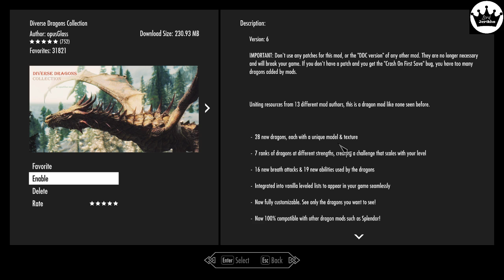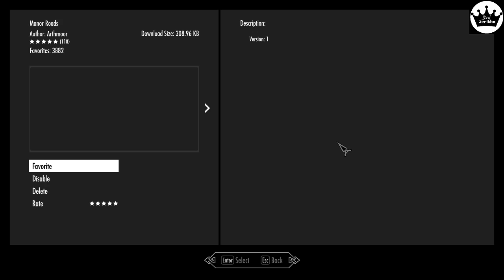Skyrim Special Edition Live Stream Legendary Difficulty: The Wandering Blacksmith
Welcome to Let's Play Skyrim Special Edition Legendary Difficulty Live Stream Our biggest adventure yet starts now with MorkBlood The Wandering Blacksmith.

This my 1st ever attempt at a backstory so it may suck XD

MorkBlood The Wandering Blacksmith

Morkblood is a creature of Pride and a born blacksmith, the tales say he was born with a hammer in his hand,as he grew he was raised by his father who was the Orc strongholds blacksmith.
He watched for years as he father worked making the best armor and weapons he ever seen for the the stronghold and at the age of 7 it was his time to learn and as soon as his 1st hammer swing hit the anvil he knew he was born for this, at the age of 13 he was crafting armor and weapons just as good as father that took his father 20 years to masters and by the age of 20 he far passed his fathers quality of armor and weapons but could not get out of his father shadow so he picked up his War hammer he made himself said goodbye to his father and left the
strondhold.

it was because of his pride he was left the orc stronghold he called home as he wanted to make a name for him self as a Balcksmith. As a Orc he was brave enough to delive in the deepest and
darkest Dungeons that no human or elf would enter to get the best the materials he could get his hand on to make the best armor or weapons any one in Skyrim has seen and wielding a mighty
war hammer, since its the closest thing that resembles his trusty smith hammer crushed any skull that stood in his way.

When he arrived at Dawnstar as it did in the stronghold his Orc pride got the better of him as he wandered the mountains and plans of skyrim wearing the greatest armor or weapons that any one has seen, he did not sell a single dagger to anyone he did not seem worthy in his eyes and as his Orc Pride came into play no one was. This is where Morkblood's habit of using only his creations originates from, if no one apart from him self was worthy then he would have to use them himself

As Morkblood traveled thought out skyrim he did run in to a few bandits or wild anmials that stupily thought he was as easy pray and after every bloody battle Morkblood did come out with a
cut here and there so he decided to learn some healing magic to mend his wounds but he realised he has no talent for stronger restoration spells, so he became a master of the basic healing spell.